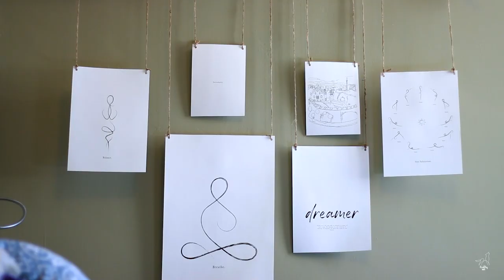DIY Picture Hanger- CraftyWolf by Iulia ETSY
Hi everyone,

Here is a really great way in which you can create your very own gallery wall. This idea is very unique, versatile, and customizable, let's not even say that it's free. We all know how expensive it can get to create a gallery wall.

I hope you enjoyed this video and found it inspiring.

Bisous,
Iulia